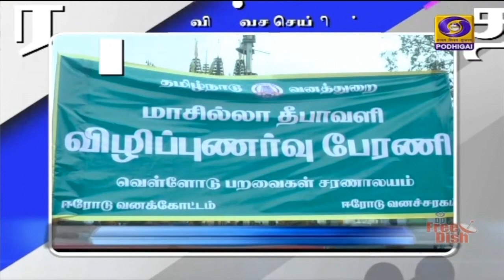பொதிகை பிற்பகல் 2.00 மணி விரைவுச் செய்திகள் [04.11.2021]PodhigaiTamilNews